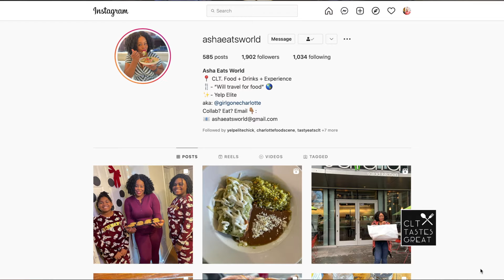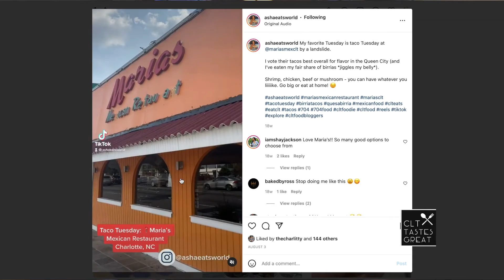Food Blogger Asha Ellison profile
CLT Tastes Great presents one of our collaborating food bloggers, Asha Ellison. You can find her on Instagram at @ashaeatsworld.